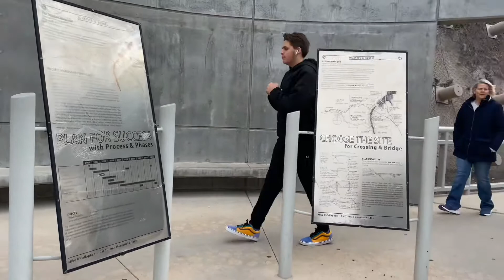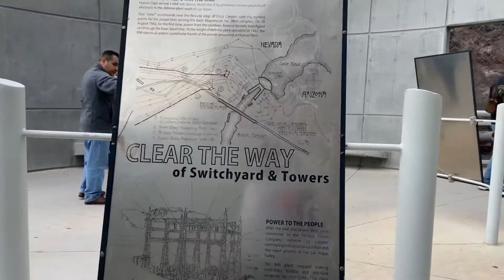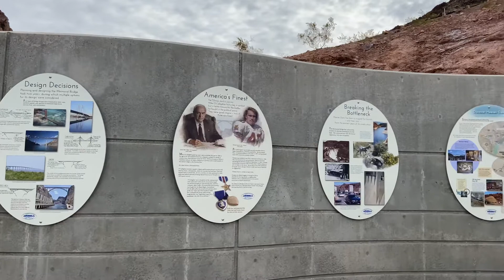Memorial Bridge ng Nevada Kita Buong Hoover Dam